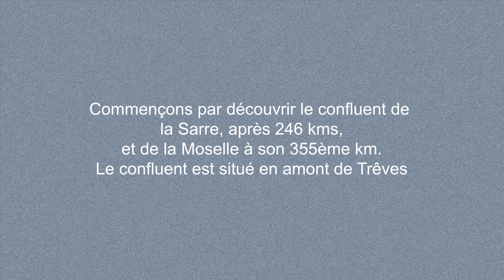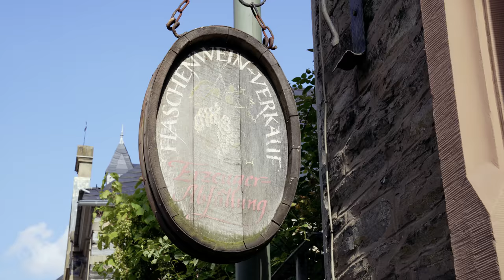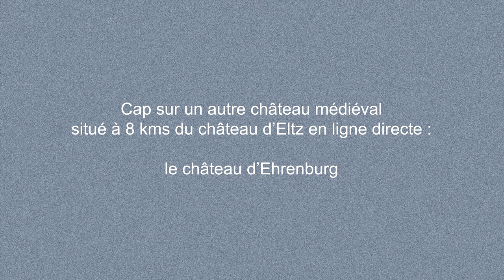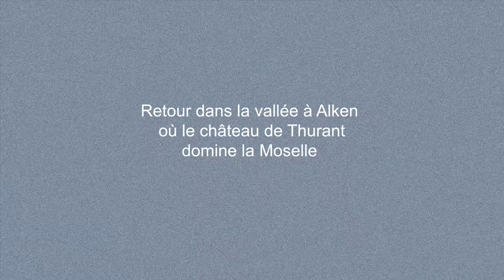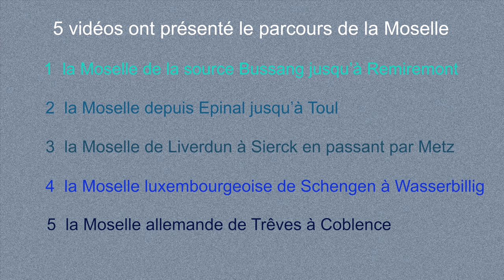La Moselle allemande de Trêves à Coblence via méandres et châteaux (château d'Eltz, de Cochem)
"Weingut" : what is this ? Was ist das ? Qué es ? Qu'est-ce que c'est ? Des vignobles et caves à vin à voir partout le long de la Moselle. Toutefois votre préférence est-elle orientée vers les châteaux médiévaux (Cochem, Eltz, ...) ou bien vers les méandres impressionnants de la Moselle. Faites votre choix grâce à cette vidéo présentant le parcours de la Moselle sur 200 kms en Allemagne.

Le parcours sur la vidéo :
- Les boucles à Trittenheim, Minheim, Traben Trarbach, Zell, Bremm
- Les châteaux de Cochem, Eltz, Ehrenburg, Alken Thurant
- Les villages de Bernkastel-Kues, Beilstein, Cochem, Zell, Alf, Ediger Eller, Mulheim,
- Les grandes villes de Trêves et Coblence
- Les confluents de la Moselle avec la Sarre et avec le Rhin
- le gigantesque pont viaduc Hochmosel à 5km en aval de Bernkastel-Kues
- les vestiges romains à Trêves : pont romain, Porta Nigra, thermes impériaux, amphithéâtre, basilique Constantin; à Igel : la colonne; à Neumagen Dhron : le bateau transportant le vin

- Nanda Devi par Ooyy
- Lepiten Falls par Ooyy
- Inspiration par Megan Wofford
- Golden Things par Kylie Dailey
- Luminary Starscape par Cora Zea
- Threads par Ebb & Flod
- Frontiers par Johannes Bornlof
- Life in the Clouds par Kikoru
- Cold Light of Day par Across The Great Valley
- Do Not Let Me Go par Gamma Skies
- Rise to Be Your Hero par Hampus Naeselius
- Where Legends Dwell par Lama House
- Wooly par Ethan Sloan
- First Moon par Cerulean Skies
- Face of the Earth par Jakob Ahlbom
- Ambient Sun par Cerulean Skies
- Allegiances par Hampus Naeselius
- Within Its Own Silent Shell par Hampus Naeselius
- The Disappearance of the Unmoved Mover par So Vea
- In Solitude par Christoffer Moe Ditlevsen
- Progressive Progress par Howard Harper-Barnes
- A Cold Wind par Savvun
- Miika's Journey par Lama House